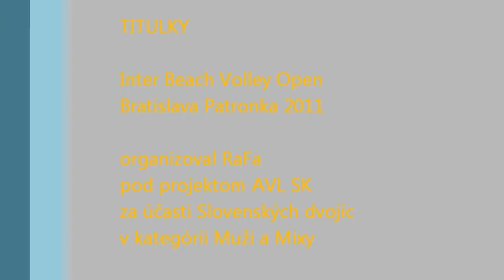IBVO Mix Blava Tomas a Lubko.wmv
Inter Beach Volley Open Patronka Bratislava 2011
turnaj v plazovom volejbale pre amaterske dvojice v kategorii MIXY.
Tomas-Verca vs Starky-Starka